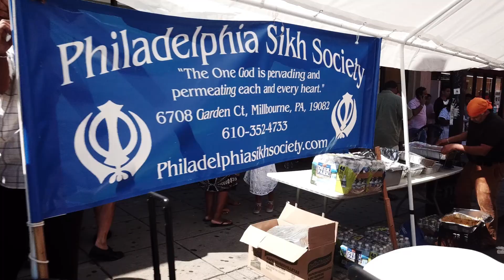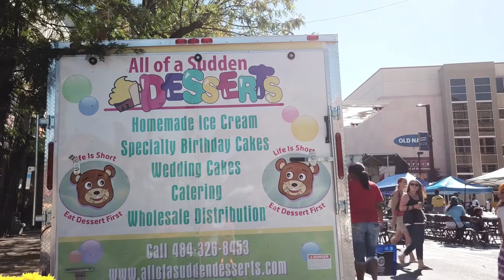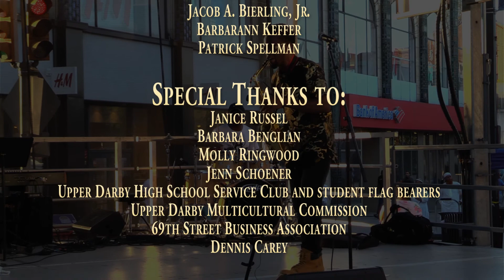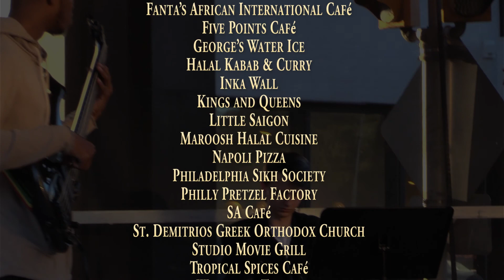Upper Darby International Festival at 69th Street 2017